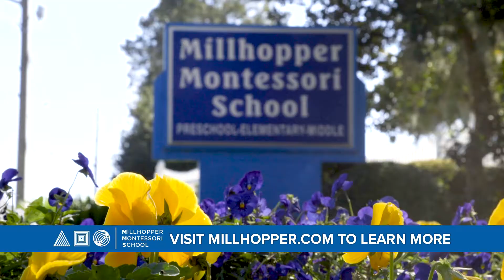Millhopper Montessori School - Summer 2018